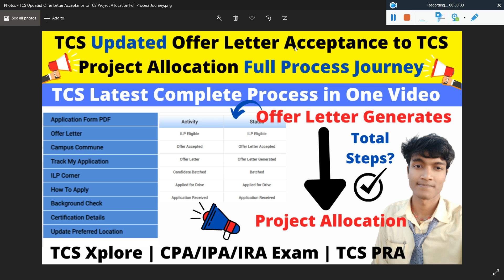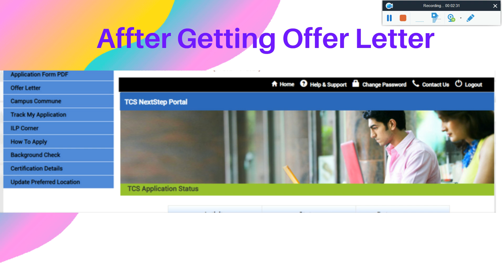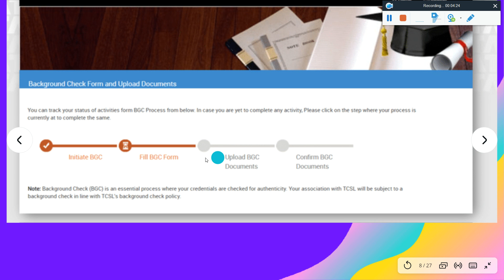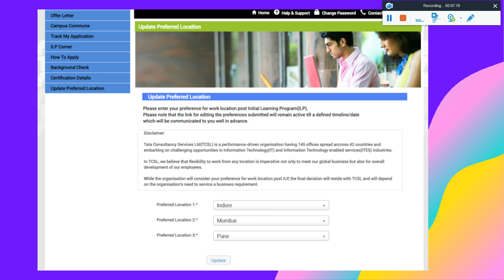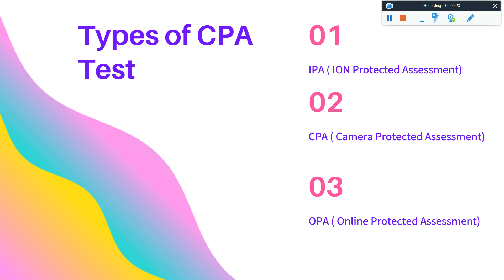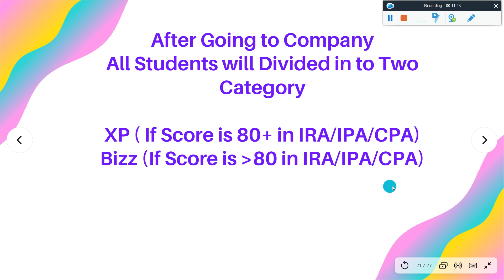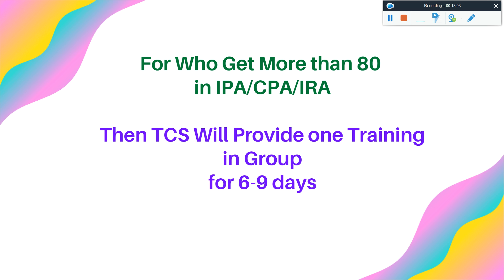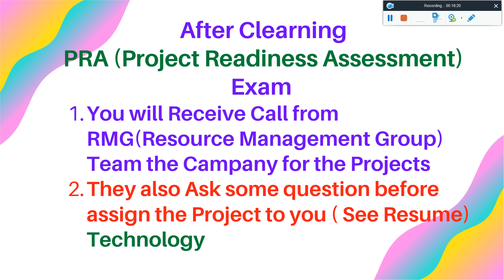🛑Update,TCS Offer Letter Acceptance to TCS Work Project Allocation Full Process Journey in One Video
🛑Update, TCS Offer Letter Acceptance to TCS Work Project Allocation Full Process Journey in One Video | project allocation in tcs | project allocation in tcs after ilp | tcs digital | tcs project allocation | tcs xplore | tcs offer letter to project allocation | tcs ninja | tcs xplore program | project allocations | how tcs allocates project | how tcs allocates project domain | tcs opa unix solutions | tcs xplore proctored assessment | how to get project in tcs | tcs joining letter | tcs xplore courses 2021- Full Information

💢Regions Wise TCS Discussion Group Join your Group Now💢

✨ Hashtags ✨